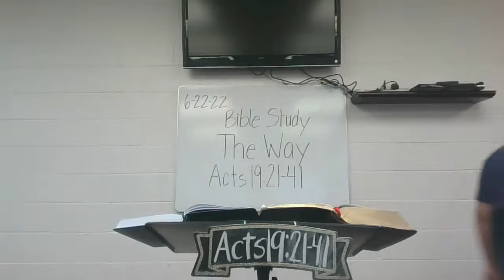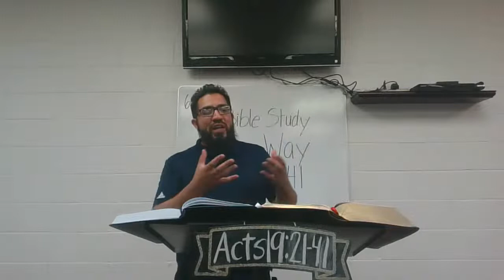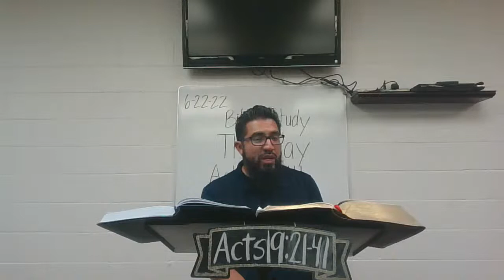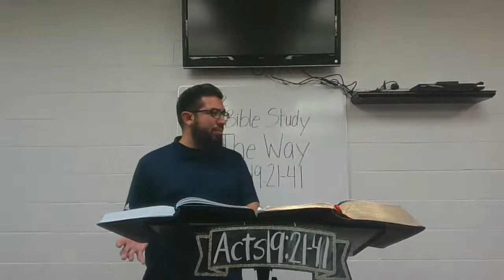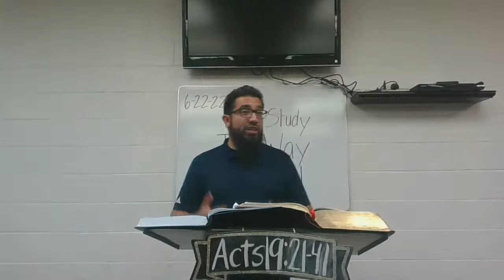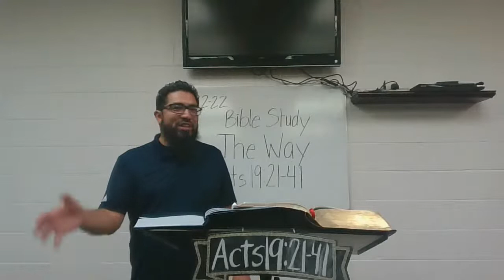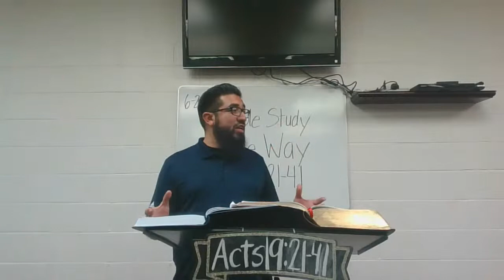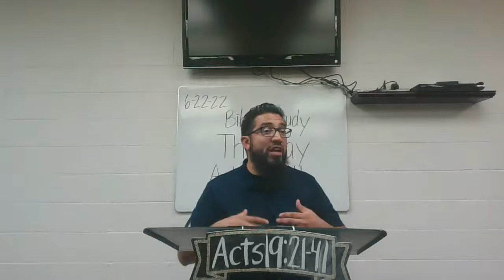NLWC Wednesday Night - The Way { June 22nd, 2022 }